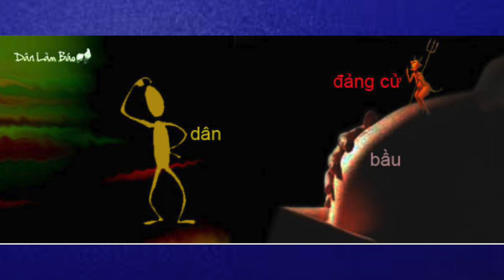TƯ TƯỞNG ĐẢNG ĐÃ LÂM NGUY.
Trần Việt  lược thuật. Carolina TV thực hiện.